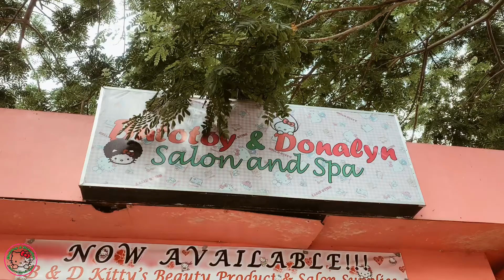June 3, 2020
Pampering you is our goal but ensuring your safety from virus (covid-19) is our utmost concern.

Along with compliance to the government's protocol, we also scheduled time to time disinfection of our Salon using high tech machines for everyone’s safety. Our staffs are geared with proper PPE, face mask and face shield, disinfect manicure/pedicure tools. Thus, we ensure you 100% safety, there is nothing to worry about.

Hurry and book now for your appointment.. See you!

Reminders:

1. Face mask is a must! We obliged everyone to wear it at all times.

2. Sanitize your shoes/slippers onto our designated foot mat disinfectant.

3. Disinfect your hands by spraying alcohol situated at the entrance of the Salon.

See you mga ka-butotoy and ka-donalyn💅💇🏼💇‍♀️💇🏻‍♂️